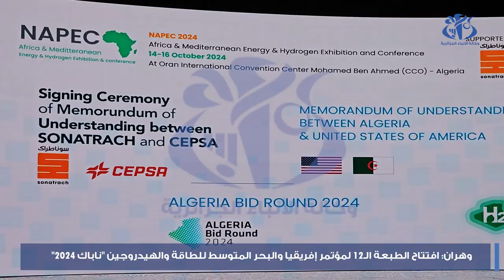وهران: افتتاح الطبعة 12 لمؤتمر إفريقيا والبحر المتوسط للطاقة والهيدروجين "ناباك 2024"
وهران(وأج)- افتتحت اليوم الاثنين بمركز المؤتمرات محمد بن أحمد بمدينة وهران، فعاليات الطبعة الـ12 لمعرض ومؤتمر إفريقيا وحوض البحر الأبيض المتوسط للطاقة والهيدروجين "ناباك 2024".